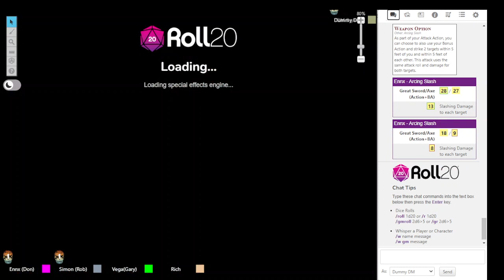Spelljammer - E5: Look, A Princess!